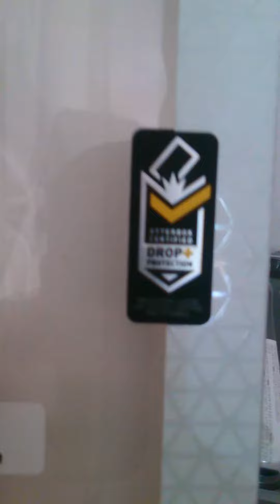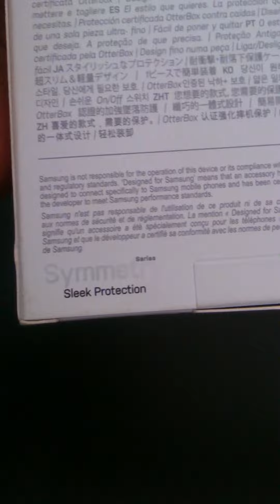Otter box for s7 edge part 2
Shop at otterbox.asia